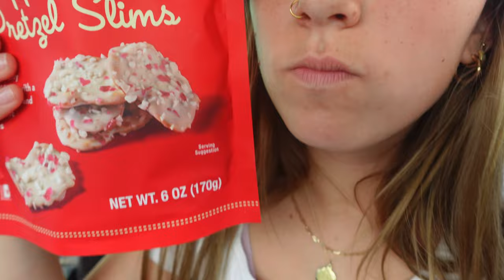day in the life of a dts student aka a circuit rider | CRX 2023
this ones a long one. i love this lol & fun little shoutout to laur's house for screen playing all my videos to their living room's tv to all watch together. that's tender i love ya'll